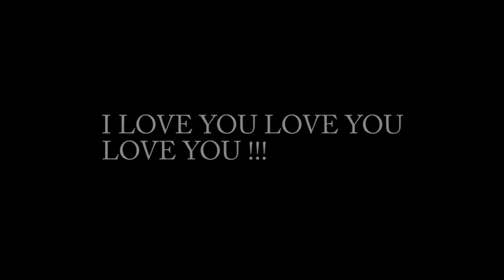Learning to Dance for Love III~Metal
Riverside-I Believe